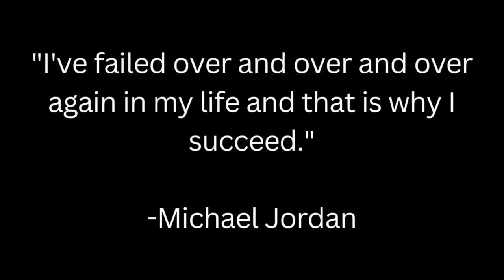BILLIONAIRE Luxury Lifestyle 💰| Successful Mindset 🔥 | Motivation 3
This video is meant to inspire everyone to follow their dreams. Success is earned, not given, but that's what makes it worth it.

My name is Matt Butler. I am the owner of this channel, and I have been a professional sports bettor and investor for over a decade. My goal with these videos is to motivate people to chase their dreams like I did. I love what I do. I have been very successful with it, and I want to help others achieve their own success in any way that I can.

These videos are used to educate and inspire viewers. If any of the owners would like me to remove their content, I will do so.